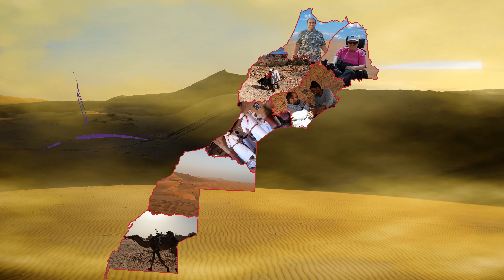#07 Maroc 2023-2024 - Quand Notre Camping-Car joue les 4x4 : sueurs froides et paysages magnifiques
Dans cet épisode, nous vous emmenons au cœur du souk Amhirich à Guelmin, un lieu vibrant et authentique, où le marché aux dromadaires vous émerveillera par sa singularité. Suivez-nous dans l'effervescence de ce marché, un véritable carrefour de cultures et de traditions.

Puis, nous mettons le cap sur la magnifique région de Tafraoute, connue pour ses paysages époustouflants et son célèbre lion de pierre, une sculpture naturelle légendaire qui veille sur la ville. Laissez-vous transporter par la beauté des montagnes et des vallées, une véritable palette de couleurs naturelles.

Le voyage se poursuit sur les routes sinueuses et souvent précaires de Tafraoute à Taliouine, en passant par Igherm. Préparez-vous à vivre avec nous des moments intenses sur ces routes imprévisibles qui se transforment en pistes. Vous verrez comment notre camping-car, déguisé en 4x4 pour l'occasion, affronte des passages d'oued et relève les défis de ces chemins exigeants.

Ce voyage est un hymne à l'aventure, à la découverte, mais aussi à la force et à la détermination. C'est une invitation à voir le monde autrement, à travers les yeux d'une famille unie par l'amour du voyage et la joie de surmonter ensemble les obstacles.